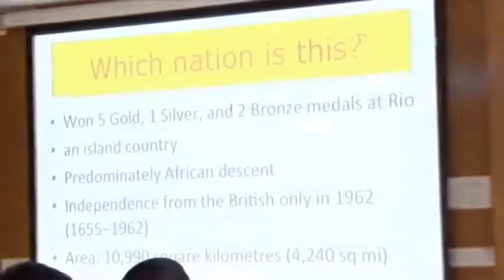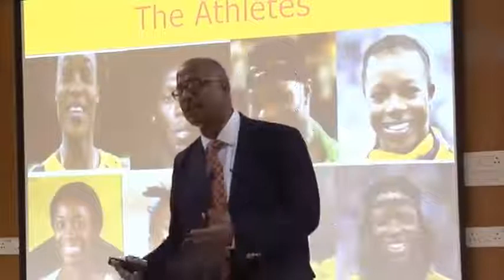The Secret Behind Jamaica's 11 Olympic Medals at Rio Revealed. Take a Look For Your Greater Success.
This is a small nation of just 2.9 million. Got independence from the British only in 1962, after a 300-year rule of British over them. A small nation! But, their performance at the Olympics is awe-inspiring! How could they achieve this phenomenal success? What is the secret behind their great success?